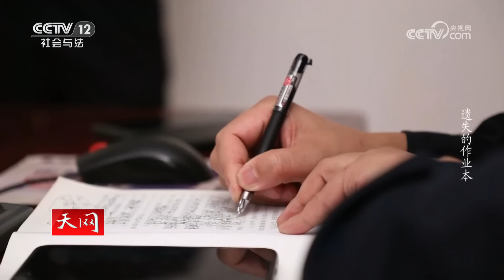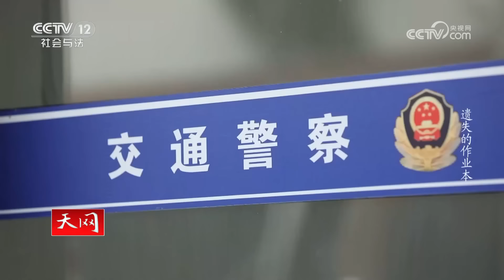《天网》五十岁大妈撞人致死后两次逃跑 被路人追上后再次逃跑 20230907 | CCTV社会与法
本期看点：2022年5月9日晚，在四川省资阳市发生了一起肇事逃逸案。当时受害人徐某琼领着外孙过马路，其丈夫易某全走在身后。他们边走边看，此时一辆电动三轮车无视他们的手势将徐某琼和外孙撞倒在地并逃之夭夭。热心群众目睹事情经过后，主动追捕肇事者，不久将肇事三轮车逼停，并将肇事者带到事故现场。